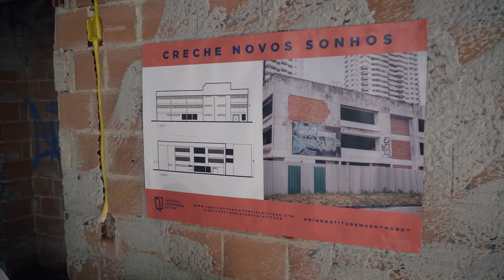Transformando A Nação (com Fábio Silva) | Josué Valandro Jr.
Pastor presidente da Igreja Batista Atitude – RJ Josué Valandro Jr é o pastor presidente da Igreja Batista Atitude Central da Barra da Tijuca há 16 anos, escritor, conferencista e apresentador do programa Tempo de Atitude na RedeTV.